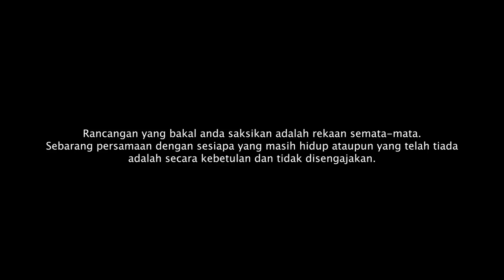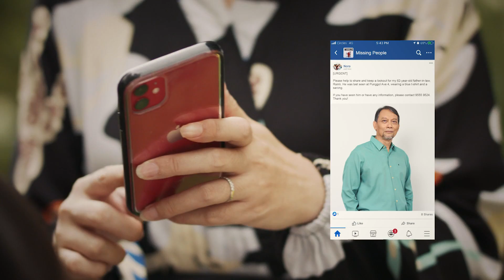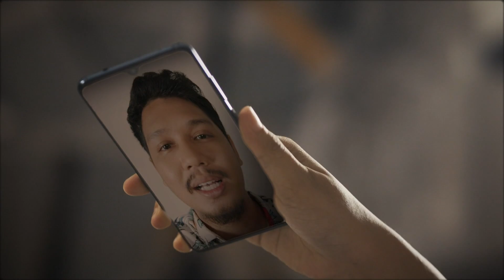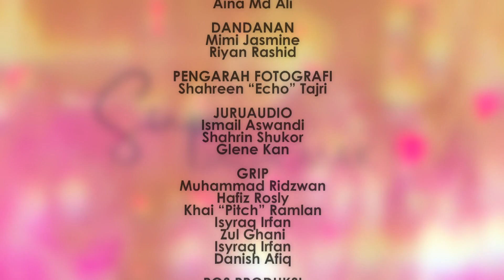Siapa Jaga Mak EP5 | Drama Melayu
Problems determine whether a family can make or break. When Ramli goes missing, his family works together to bring him home. Adam and Mariam think of ways to appease Abah. But Rosmah's children get into a heated debate with one another as their patience run thin.

Cabaran menentukan sama ada sebuah keluarga boleh bekerjasama atau tidak. Apabila Ramli terhilang, keluarganya harus bekerjasama untuk membawanya pulang. Adam dan Mariam membincangkan cara untuk menyenangkan hati Abah. Dan kesabaran anak-anak Rosmah semakin kurang apabila mereka bertegang urat.